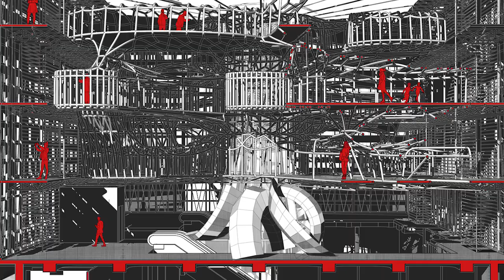Architecture BA (Hons) | De Montfort University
Meet Neil Stacey our Associate Professor in Architecture BA (Hons) as he discusses why you should study Architecture at DMU.

SEE FOR YOURSELF Come and see the building for yourself, just book onto one of our DMU Open Days
If you can't attend one of our Open Days, we offer campus tours throughout the year. Our current students host the tours and cover all key facilities on campus as well as giving you the chance to ask questions about student life at DMU